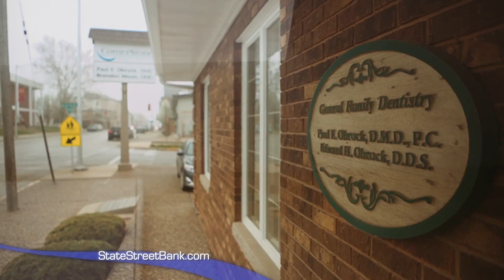SSB 125 - Thank you Cornerstone Dental Health!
It's our birthday and we are giving thanks to you! This month we salute Cornerstone Dental Health. Thank you for banking with State Street Bank and helping us achieve 125 years!